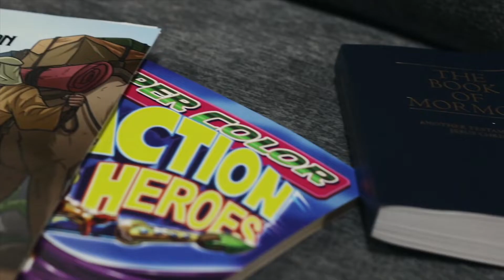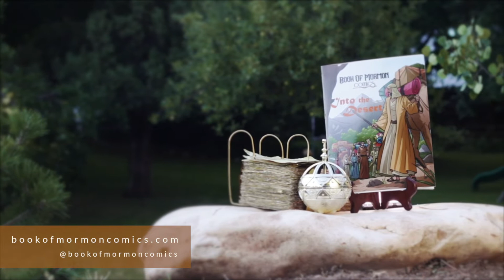Book of Mormon Comics - comic book version of the Book of Mormon!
We created these comics to make The Book of Mormon more appealing to the young and the less scholastically inclined reader. We want everyone to enjoy reading The Book of Mormon; not just to spend time reading but to want to spend time reading this wonderful volume of scripture. We want readers to better remember what they read and be able to apply lessons they learn to their lives. We believe that graphic novel design can help with all these goals. Readers of any age can relate to the story as it is brought to life, word-for-word, through art.

A thought on forming a habit: did you know that making a good-habit more enjoyable will help someone stick with it even after some artificial enjoyment is taken away?

Being able to understand, much less relate to, the vocabulary of the Book of Mormon is something that many find difficult. Kids and youth, even adults, are eight times more likely to want to keep reading if they understand the concepts and messages behind the words.